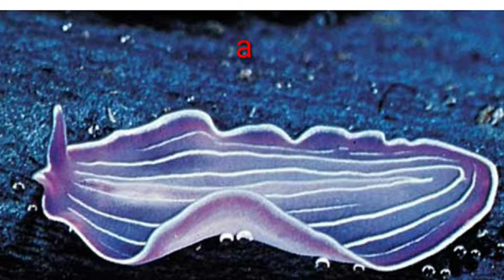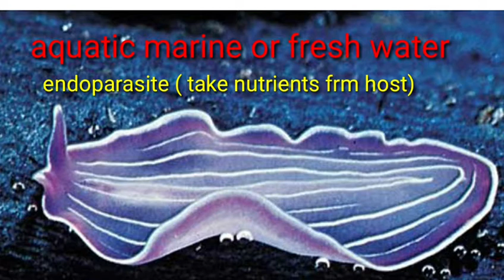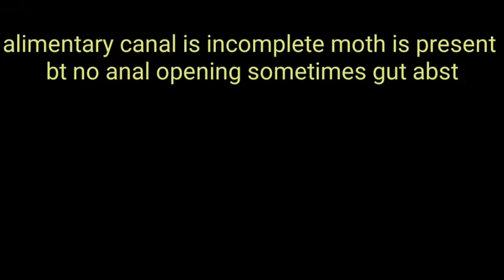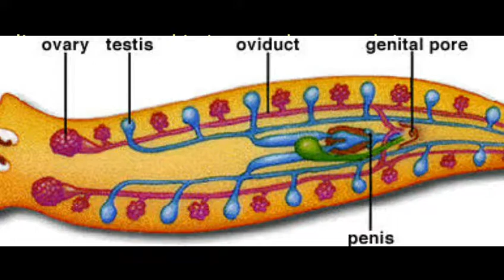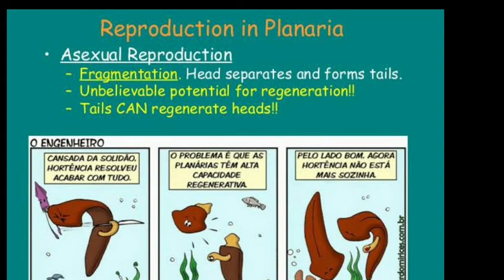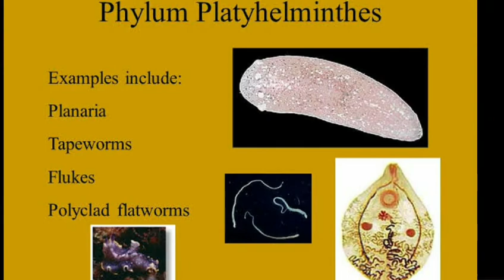Animal kingdom || platyhelminthes